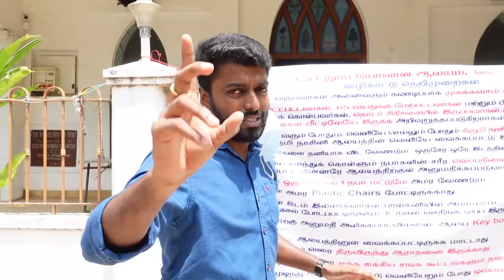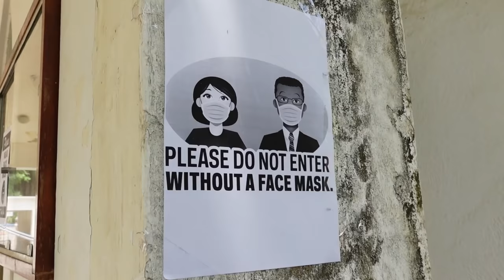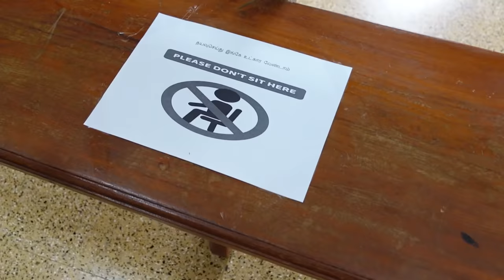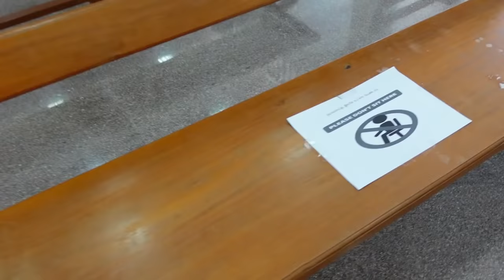FIRST DAY TO CHURCH After 5 months of LOCKDOWN !! Sunday | Chennai City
Going to church with my Family after Lockdown and thought of sharing the safety measures taken by the church Volunteers.